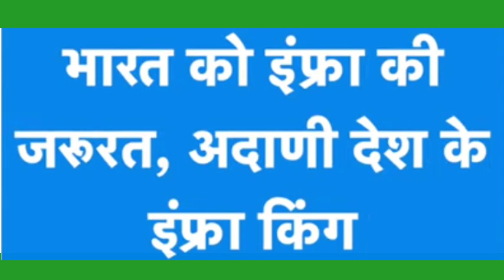राजीव जैन का निवेशक और अडानी ग्रुप के लिए धमाकेदार 💥 बयान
राजीव जैन का निवेशक और अडानी
ग्रुप  के लिए धमाकेदार 💥 बयान